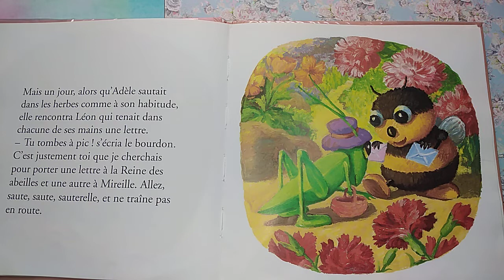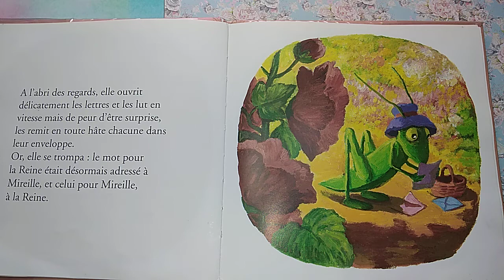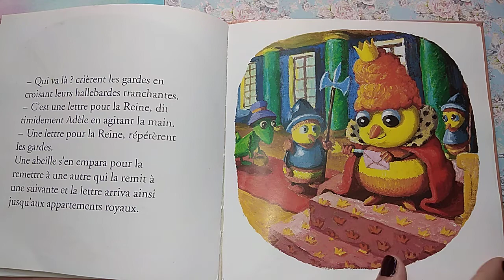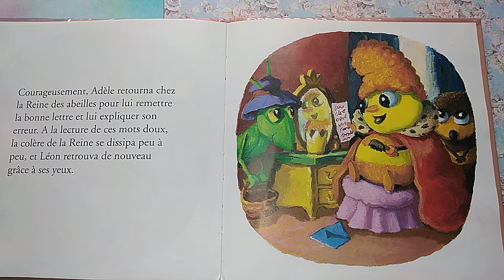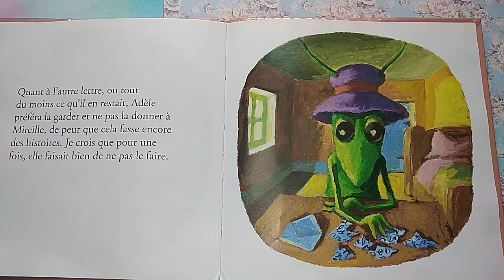📖Lecture : Adèle la Sauterelle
Antoon Krings